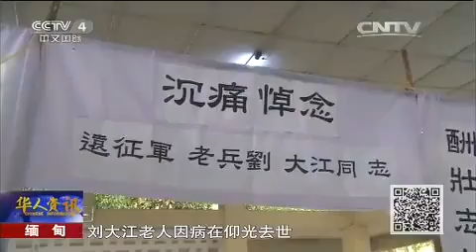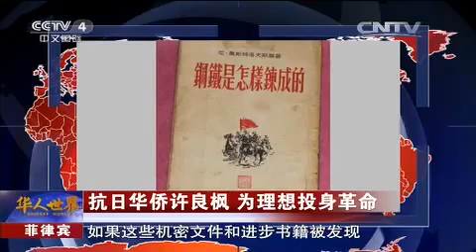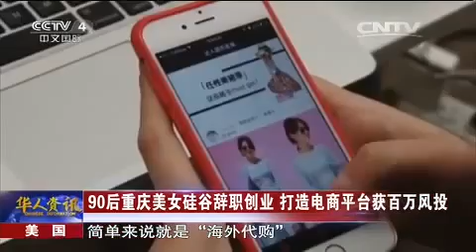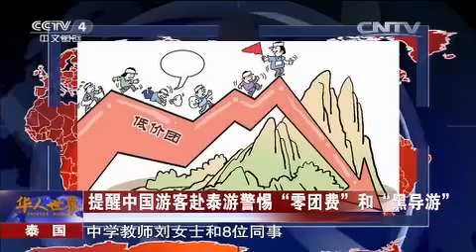20150702 华人世界